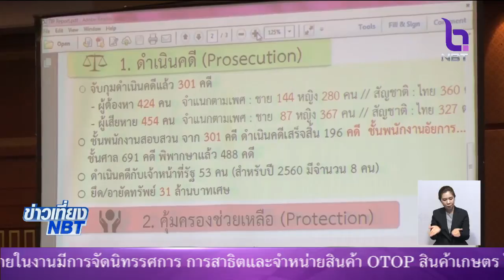'พม.'รวมพลังเครือข่ายแก้ปัญหาค้ามนุษย์ ผลักดันร่วมมือรูปแบบประชารัฐ เพิ่มประสิทธิภาพป้องกันปราบปราม